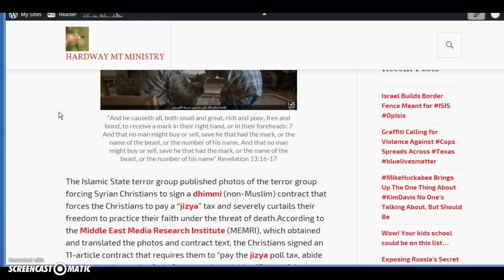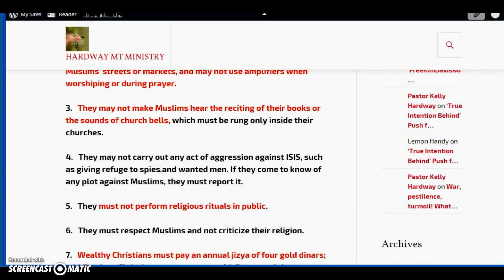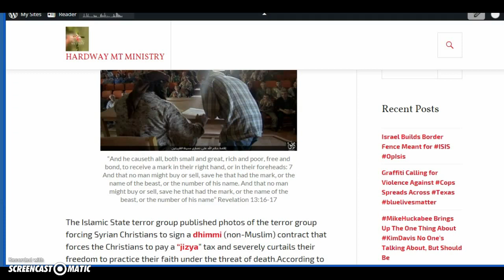Is The Mark here?